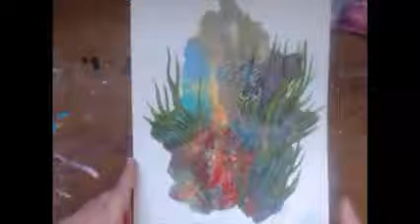Weekly Reading: Intuitive Painting of the Week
What else do you see/feel in the painting? Share your insights!

For still images, and to learn how you could receive this ORIGINAL painting for just $11!! visit ArtsyApothecary.com